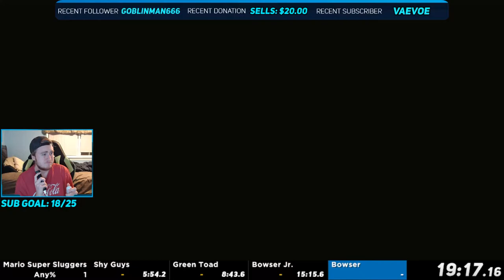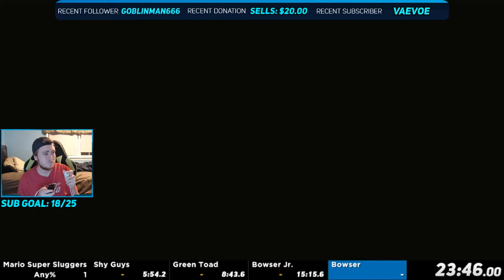Mario Super Sluggers Any% PB #1 - 24:31.02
Here is my 1st Mario Super Sluggers Any% video!! I just started spedrunning this game and want to post every time I get a new PB (Personal Best) Run!

This wasn't THAT bad for a first run. I pretty much understand the route. It's just a matter of execution. Also slow strat for the Bowser fight cause i'm not good at forcing Mercy Rule yet.

I hope you all enjoy the video and see you guys later!

♦ Check me out on Twitch to watch me live stream at various times, with viewers, friends, and others

- YoBiddyLPs ☮